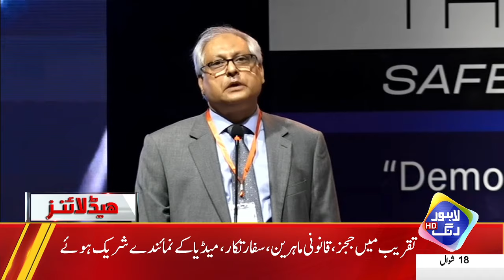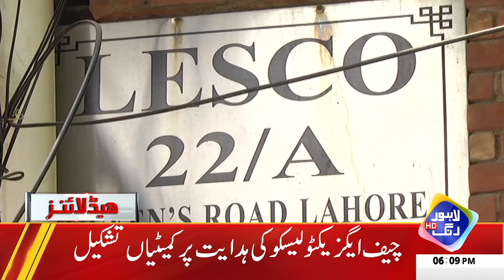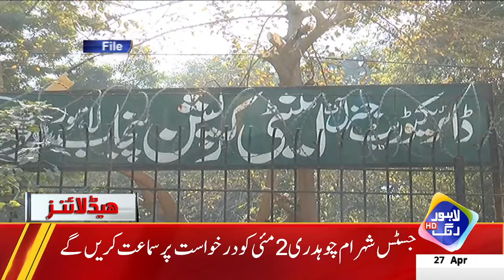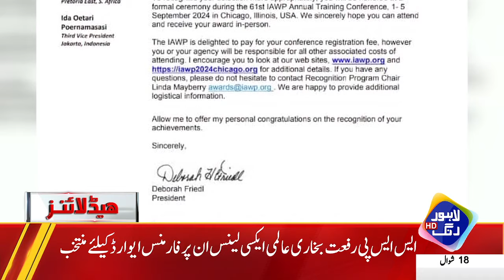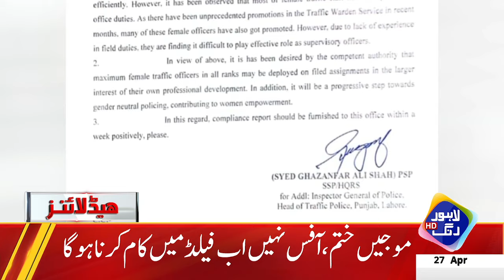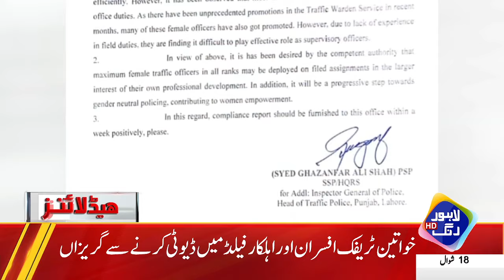Dunya Ka Ameer Tareen Shakhs Pakistan Ki Madad Karnay Agia | Headlines 6 PM | Lahore Rang